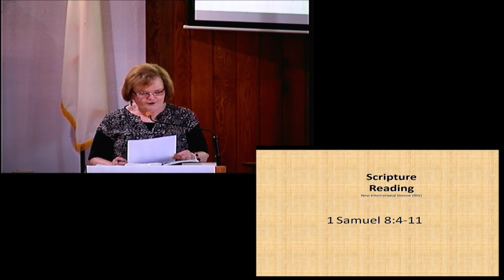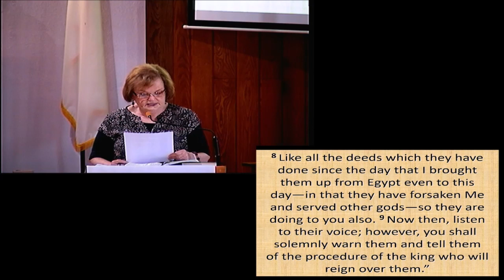Pastor Eric Light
6/6/2021